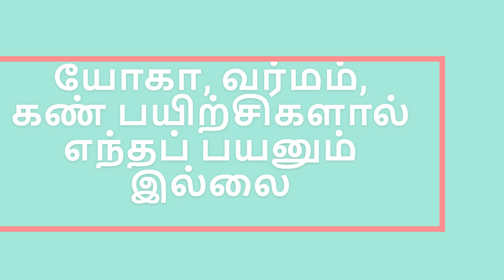உங்கள் கண்களுக்கு பயிற்சி தேவையா?|avchospital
கண் பரிசோதனைக்கு கீழ்க்கண்ட விவரங்களை அணுகவும்
📌 Nall Road கும்பகோணம்
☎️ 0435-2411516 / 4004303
📌 ஜெயம்கொண்டம்
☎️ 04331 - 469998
📌 சென்னை
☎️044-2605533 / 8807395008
📌 கும்பகோணம்